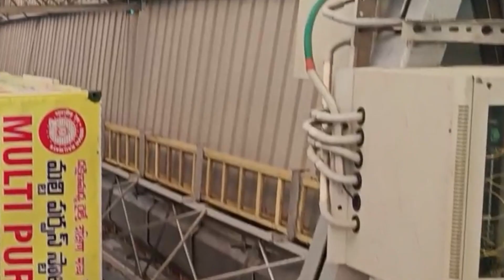ఎంపీ ఎలక్షన్స్ కోసం ప్రజల హడావిడి మాములుగా లేదు